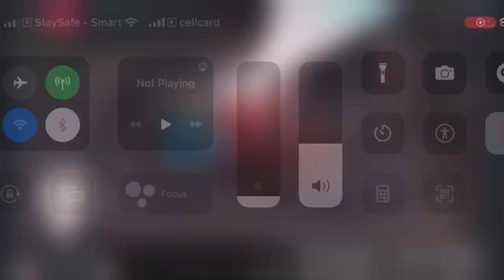Mano លេងកាចណាស់ចូលចាក់គេក្នុងបោម | Mobile Legends Khmer | Streamer KH